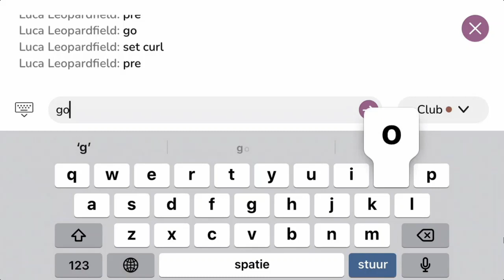My Way 🙄💅{SSO TW EDIT}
This is with one beautiful club The Witches🧙‍♀️
Luca LeopardField owner :)
Au revoir!🤩
Hello! I would love if you Like And Sub😁

🤔Q&A🤔

SSO name?- Synne Swiftsea 👩
Level?- 20💫
Horses on SSO?- 18🐴
Club?-  The Witches🧙🏻‍♀️
How long do you play  SSO?- Oktober 2020 🍂
Dream update?- That you can sit through & dressage competitions 🏇
Server ?- The Dutch server, MM 🏔️
Country?- I live in belgium, so if one's english is bad... THAT'S WHY 😢 🇧🇪

Byeeeeeeeeeeeeeeeeeeeeeeeeeeeeeeeeeeeeeeeeeeeeeeeeeeeeeeeeeeeeeeeeeeeeeeeeeeeeeeeeeeeeeeeeeeeeeeeeeeeeeeeeeeeeeeeeeeeeeeeeeeeeeeeeeeeeeeeeeeeeeeeeeeeeeeeeeeeeeeeeeeeeeeeeeeeeeeeeeeeeeeeeeeeeeeeeeeeeeeeeeeeeeeeeeeeeeeeeeeeeeeeeeeeeeeeeeeeeeeeeeeeeeeeeeeeeeeeeeeeeeeeeeeeeeeeeeeeeeeeeeeeeeeeeeeeeeeeeeeeeeeeeeeeeeeeeeeeeeeeeeeeeeeeeeeeeeeeeeeeeeeeeeeeeeeeeeeeeeeeeeeeeeeeeeeeeeeeeeeeeeeeeeeeeeeeeeeeeeeeeeeeeeeeeeeeeeeeeeeeeeeeeeeeeeeeeeeeeeeeeeeeeeeeeeeeeeeeeeeeeeeeeeeeeeeeeeeeeeeeeeeeeeeeeeeeeeeeeeeeeeeeeeeeeeeeeeeeeeeeeeeeeeeeeeeeeeeeeeeeeeeeeeeeeeeeeeeeeeeeeeeeeeeeeeeeeeeeeeeeeeeeeeeeeeeeeeeeeeeeeeeeeeeeeeeeeeeeeeeeeeeeeeeeeeeeeeeeeeeeeeeeeeeeeeeeeeeeeeeeeeeeeeeeeeeeeeeeeeeeeeeeeeeeeeeeeeeeeeeeeeeeeeeeeeeeeeeeeeeeeeeeeeeeeeeeeeeeeeeeeeeeeeeeeeeeeeeeeeeeeeeeeeeeeeeeeeeeeeeeeeeeeeeeeeeeeeeeeeeeeeeeeeeeeeeeeeeeeeeeeeeeeeeeeeeeeeeeeeeeeeeeeeeeeeeeeeeeeeeeeeeeeeeeeeeeeeeeeeeeeeeeeeeeeeeeeeeeeeeeeeeeeeeeeeeeeeeeeeeeeeeeeeeeeeeeeeeeeeeeeeeeeeeeeeeeeeeeeeeeeeeeeeeeeeeeeeeeeeeeeeeeeeeeeeeeeeeeeeeeeeeeeeeeeeeeeeeeeeeeeeeeeeeeeeeeeeeeeeeeeeeeeeeeeeeeeeeeeeeeeeeeeeeeeeeeeeeeeeeeeeeeeeeeeeeeeeeeeeeeeeeeeeeeeeeeeeeeeeeeeeeeeeeeeeeeeeeeeeeeeeeeeeeeeeeeeeeeeeeeeeeeeeeeeeeeeeeeeeeeeeeeeeeeeeeeeeeeeeeeeeeeeeeeeeeeeeeeeeeeeeeeeeeeeeeeeeeeeeeeeeeeeeeeeeeeeeeeeeeeeeeeeeeeeeeeeeeeeeeeeeeeeeeeeeeeeeeeeeeeeeeeeeeeeeeeeeeeeeeeeeeeeeeeeeeeeeeeeeeeeeeeeeeeeeeeeeeeeeeeeeeeeeeeeeeeeeeeeeeeeeeeeeeeeeeeeeeeeeeeeeeeeeeeeeeeeeeeeeeeeeeeeeeeeeeeeeeeeeeeeeeeeeeeeeeeeeeeeeeeeeeeeeeeeeeeeeeeeeeeeeeeeeeeeeeeeeeeeeeeeeeeeeeeeeeeeeeeeeeeeeeeeeeeeeeeeeeeeeeeeeeeeeeeeeeeeeeeeeeeeeeeeeeeeeeeeeeeeeeeeeeeeeeeeeeeeeeeeeeeeeeeeeeeeeeeeeeeeeeeeeeeeeeeeeeeeeeeeeeeeeeeeeeeeeeeeeeeeeeeeeeeeeeeeeeeeeeeeeeeeeeeeeeeeeeeeeeeeeeeeeeeeeeeeeeeeeeeeeeeeeeeeeeeeeeeeeeeeeeeeeeeeeeeeeeeeeeeeeeeeeeeeeeeeeeeeeeeeeeeeeeeeeeeeeeeeeeeeeeeeeeeeeeeeeeeeeeeeeeeeeeeeeeeeeeeeeeeeeeeeeeeeeeeeeeeeeeeeeeeeeeeeeeeeeeeeeeeeeeeeeeeeeeeeeeeeeeeeeeeeeeeeeeeeeeeeeeeeeeeeeeeeeeeeeeeeeeeeeeeeeeeeeeeeeeeeeeeeeeeeeeeeeeeeeeeeeeeeeeeeeeeeeeeeeeeeeeeeeeeeeeeeeeeeeeeeeeeeeeeeeeeeeeeeeeeeeeeeeeeeeeeeeeeeeeeeeeeeeeeeeeeeeeeeeeeeeeeeeeeeeeeeeeeeeeeeeeeeeeeeeeeeeeeeeeeeeeeeeeeeeeeeeeeeeeeeeeeeeeeeeeeeeeeeeeeeeeeeeeeeeeeeeeeeeeeeeeeeeeeeeeeeeeeeeeeeeeeeeeeeeeeeeeeeeeeeeeeeeeeeeeeeeeeeeeeeeeeeeeeeeeeeeeeeeeeeeeeeeeeeeeeeeeeeeeeeeeeeeeeeeeeeeeeeeeeeeeeeeeeeeeeeeeeeeeeeeeeeeeeeeeeeeeeeeeeeeeeeeeeeeeeeeeeeeeeeeeeeeeeeeeeeeeeeeeeeeeeeeeeeeeeeeeeeeeeeeeeeeeeeeeeeeeeeeeeeeeeeeeeeeeeeeeeeeeeeeeeeeeeeeeeeeeeeeeeeeeeeeeeeeeeeeeeeeeeeeeeeeeeeeeeeeeeeeeeeeeeeeeeeeeeeeeeeeeeeeeeeeeeeeeeeeeeeeeeeeeeeeeeeeeeeeeeeeeeeeeeeeeeeeeeeeeeeeeeeeeeeeeeeeeeeeeeeeeeeeeeeeeeeeeeeeeeeeeeeeeeeeeeeeeeeeeeeeeeeeeeeeeeeeeeeeeeeeeeeeeeeeeeeeeeeeeeeeeeeeeeeeeeeeeeeeeeeeeeeeeeeeeeeeeeeeeeeeeeeeeeeeeeeeeeeeeeeeeeeeeeeeeeeeeeeeeeeeeeeeeeeeeeeeeeeeeeeeeeeeeeeeeeeeeeeeeeeeeeeeeeeeeeeeeeeeeeeeeeeeeeeeeeeeeeeeeeeeeeeeeeeeeeeeeeeeeeeeeeeeeeeeeeeeeeeeeeeeeeeeeeeeeeeeeeeeeeeeeeeeeeeeeeeeeeeeeeeeeeeeeeeeeeeeeeeeeeeeeeeeeeeeeeeeeeeeeeeeeeeeeeeeeeeeeeeeeeeeeeeeeeeeeeeeeeeeeeeeeeeeeeeeeeeeeeeeeeeeeeeeeeeeeeeeeeeeeeeeeeeeeeeeeeeeeeeeeeeeeeeeeeeeeeeeeeeeeeeeeeeeeeeeeeeeeeeeeeeeeeeeeeeeeeeeeeeeeeeeeeeeeeeeeeeeeeeeeeeeeeeeeeeeeeeeeeeeeeeeeeeeeeeeeeeeeeeeeeeeeeeeeeeeeeeeeeeeeeeeeeeeeeeeeeeeeeeeeeeeeeeeeeeeeeeeeeeeeeeeeeeeeeeeeeeeeeeeeeeeeeeeeeeeeeeeeeeeeeeeeeeeeeeeeeeeeeeeeeeeeeeeeeeeeeeeeeeeeeeeeeeeeeeeeeeeeeeeeeeeeeeeeeeeeeeeeeeeeeeeeeeeeeeeeeeeeeeeeeeeeeeeeeeeeeeeeeeeeeeeeeeeeeeeeeeeeeeeeeeeeeeeeeeeeeeeeeeeeeeeeeeeeeeeeeeeeeeeeeeeeeeeeeeeeeeeeeeeeeeeeeeeeeeeeeeeeeeeeeeeeeeeeeeeeeeeeeeeeeeeeeeeeeeeeeeeeeeeeeeeeeeeeeeeeeeeeeeeeeeeeeeeeeeeeeeeeeeeeeeeeeeeeeeeeeeeeeeeeeeeeeeeeeeeeeeeeeeeeeeeeeeeeeeeeeeeeeeeeeeeeeeeeeeeeeeeeeeeeeeeeeeeeeeeeeeeeeeeeeeeeeeeeeeeeeeeeeeeeeeeeeeeeeeeeeeeeeeeeeeeeeeeeeeeeeeeeeeeeeeeeeeeeeeeeeeeeeeeeeeeeeeeeeeeeeeeeeeeeeeeeeeeeeeeeeeeeeeeeeeeeeeeeeeeeeeeeeeeeeeeeeeeeeeeeeeeeeeeeeeeeeeeeeeeeeeeeeeeeeeeeeeeeeeeeeeeeeeeeeeeeeeeeeeeeeeeeeeeeeeeeeeeeeeeeeeeeeeeeeeeeeeeeeeeeeeeeeeeeeeeeeeeeeeeeeeeeeeeeeeeeeeeeeeeeeeeeeeeeeeeeeeeeeeeeeeeeeeeeeeeeeeeeeeeeeeeeeeeeeeeeeeeeeeeeeeeeeeeeeeeeeeeeeeeeeeeeeeeeeeeeeeeeeeeeeeeeeeeeeeeeeeeeeeeeeeeeeeeeeeeeeeeeeeeeeeeeeeeeeeeeeeeeeeeeeeeeeeeeeeeeeeeeeeeeeeeeeeeeeeeeeeeeeeeeeeeeeeeeeeeeeeeeeeeeeeeeeeeeeeeeeeeeeeeeeeeee🥸
If you came until here... CONGRATS 😅